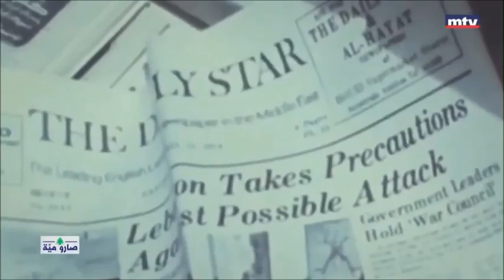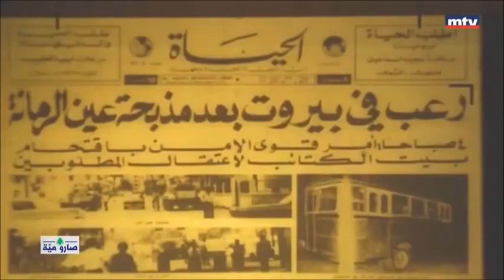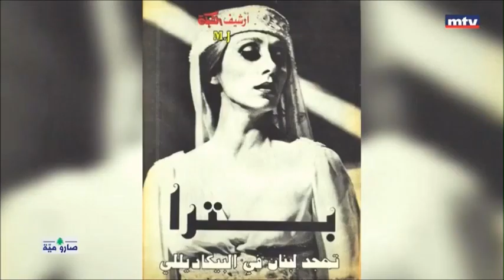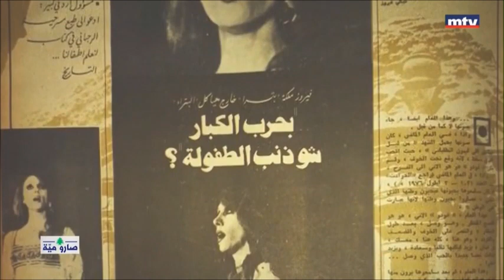انعكاس مرحلة المتاريس والظلم والحرب والانقسام في المسرح الرحباني، وفيروز بعد الحرب في بيروت وبعلبك